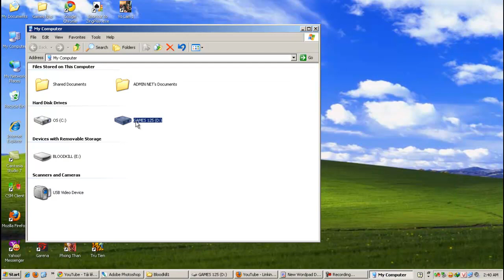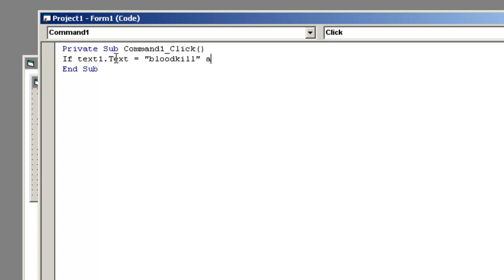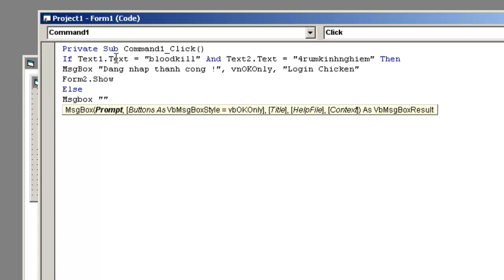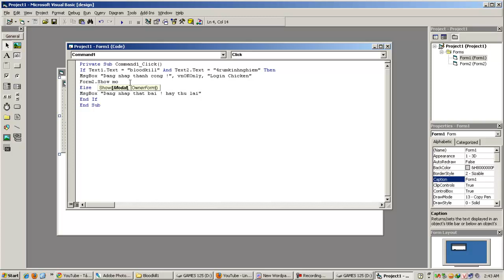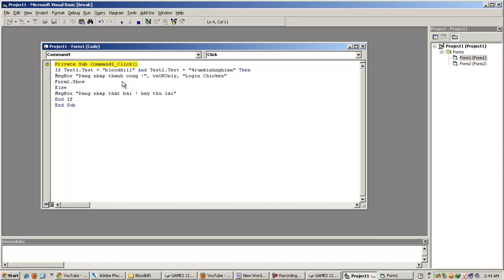Hướng dẫn tạo bảng login đơn giản trên vb6